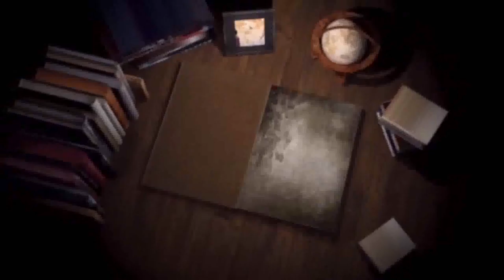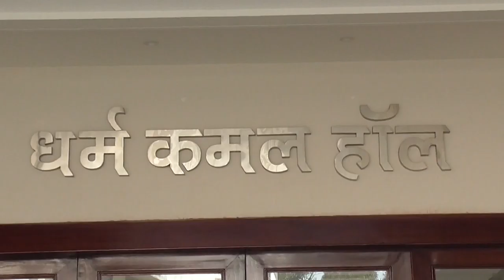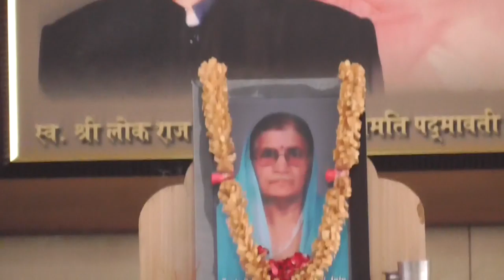18 04 04 Surdarshana Kumari Jain LDH D V D